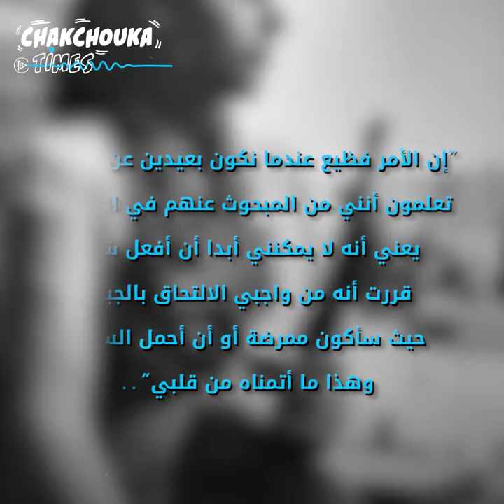حسيبة بن بوعلي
وردة جزائرية قطفت ولم تتجاوز 19 ربيعا 🇩🇿
ملحمة حسيبة بن بوعلي في هذا الفيديو..